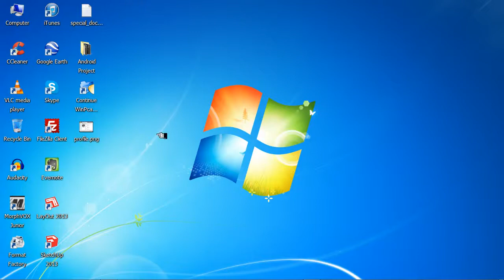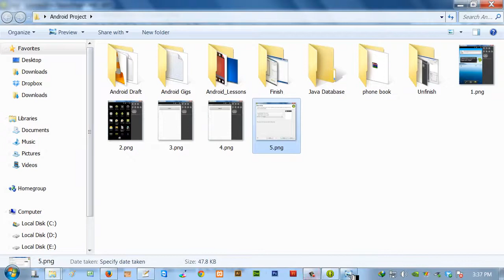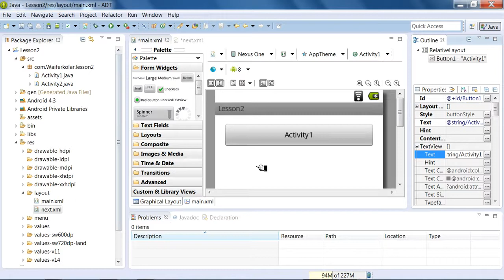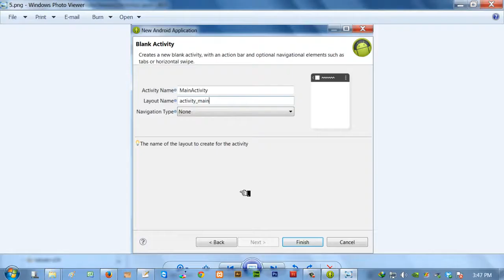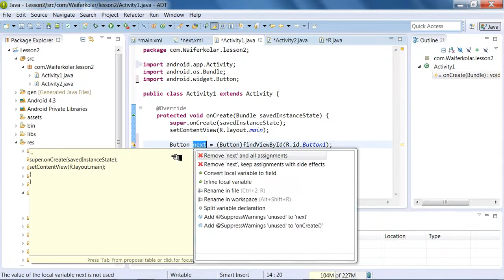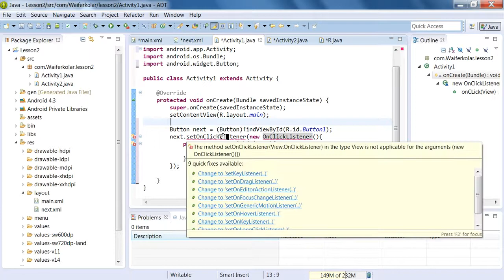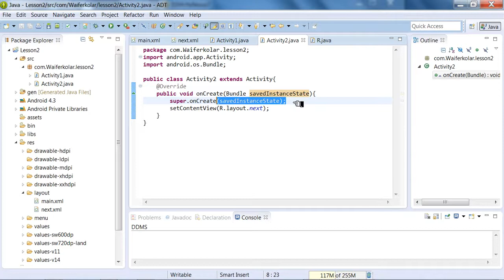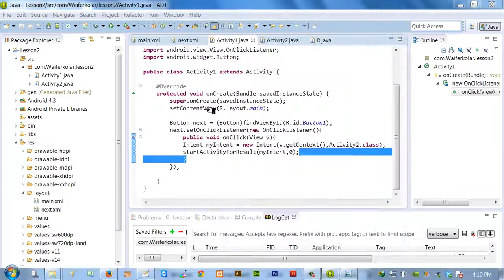Android Development Lesson သင္ခန္းစာ 2 Activity & Intent